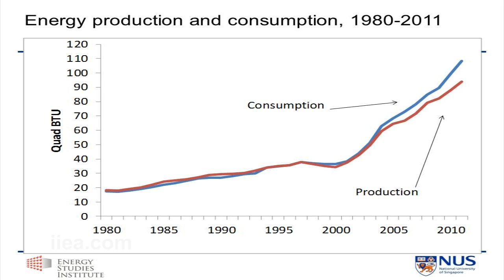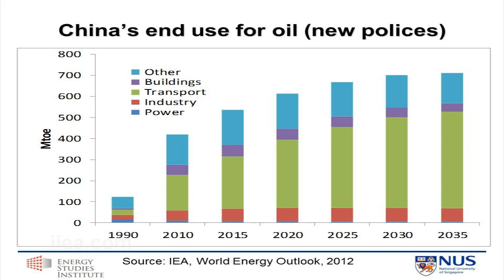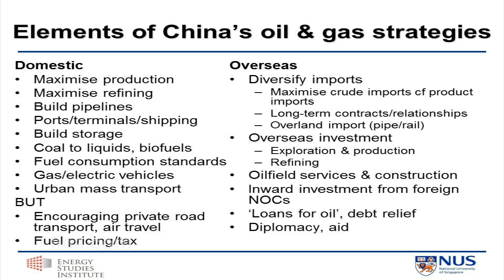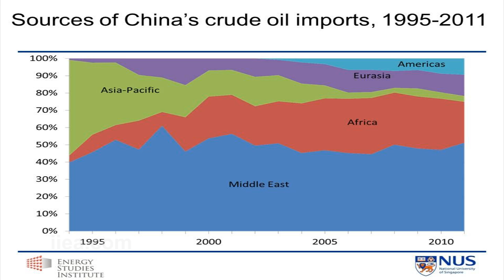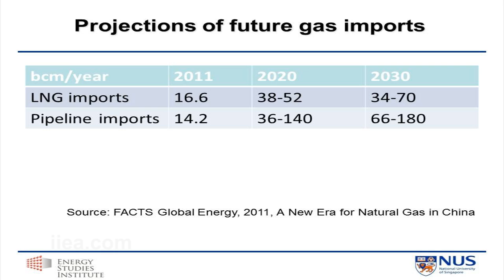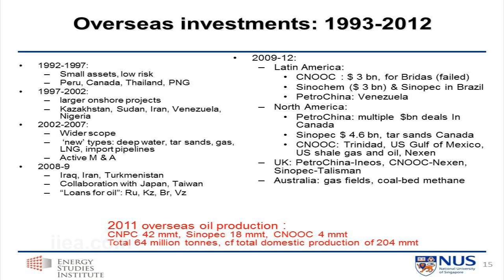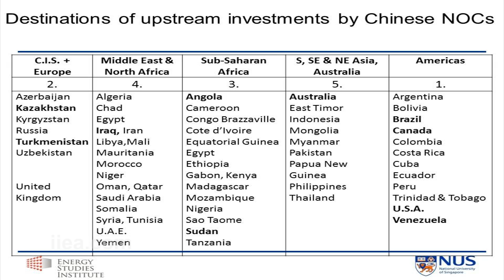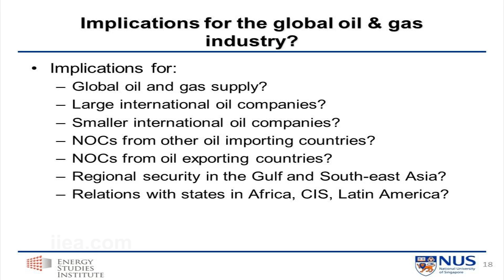Dr. Philip Andrews-Speed on China's International Oil and Gas Strategies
About the Speech:

Today, China is the world's largest energy consumer, and China's role in the global energy market is set to increase exponentially. Dr. Philip Andrews-Speed will examine China's strategies for securing its access to vital oil and gas supplies, and the ramifications this will have in the global marketplace and geopolitical landscape.

About the Speaker:

Dr. Andrews-Speed is a former Professor of Energy Policy at the University of Dundee and Director of the Centre of Energy, Petroleum and Mineral Law and Policy, and a former Fellow at the Transatlantic Academy of the German Marshall Fund of the US. His recent books include China, Oil and Global Politics with Roland Dannreuther (Routledge, 2011) and The Governance of Energy in China: Transition to a Low-Carbon Economy (Palgrave MacMillan, 2012).

This address is the fourth event in the ESB Lecture Series 2013.